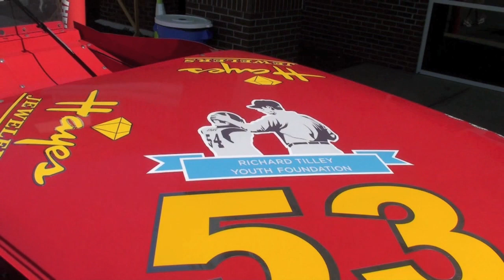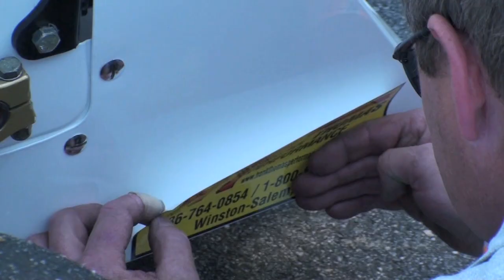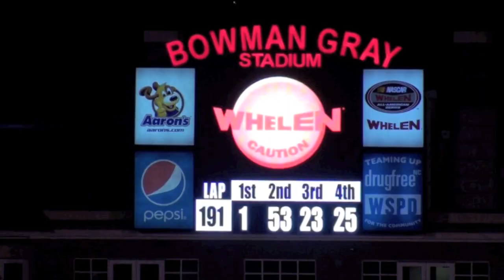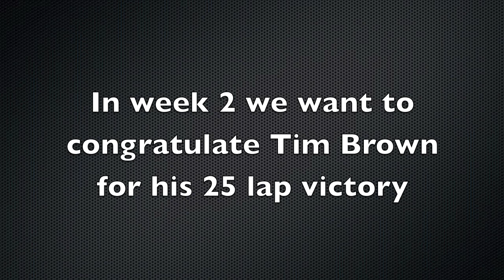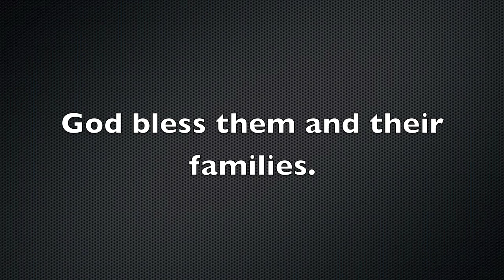Madhouse 2011 Opening race of the season. Bowman Gray Stadium, WILD WRECK by Brent Elliott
This is the new edited version from JTV (JT's videos on Facebook) purchased by an anonymous group. Whom will be a year long sponsor depending on how many hits this video gets on Youtube!